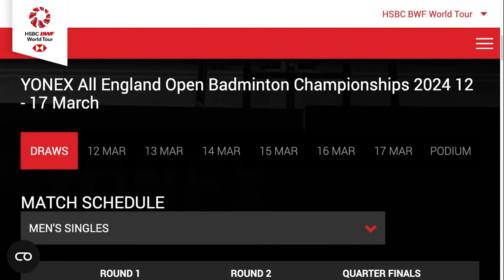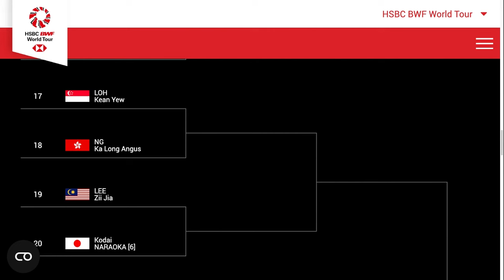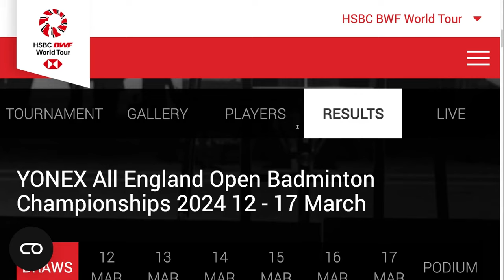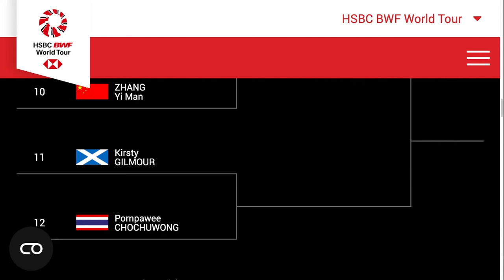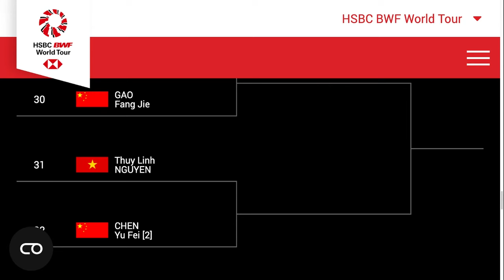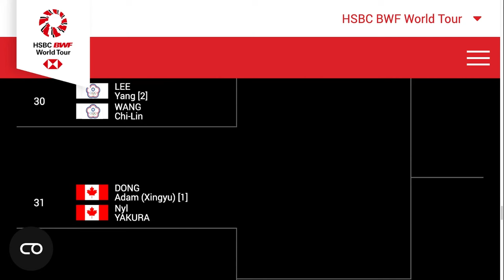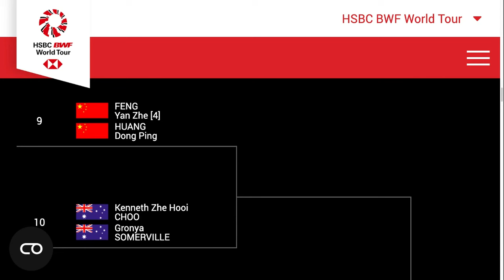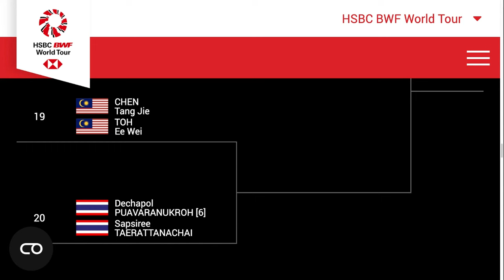เปิดสาย All England 2024 ทีมไทย หนัก หรือเบา ?